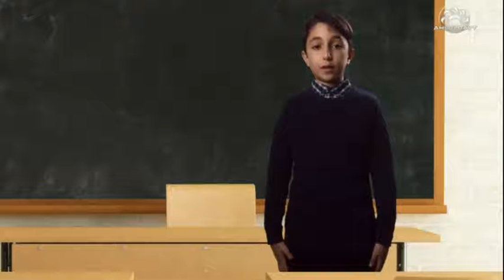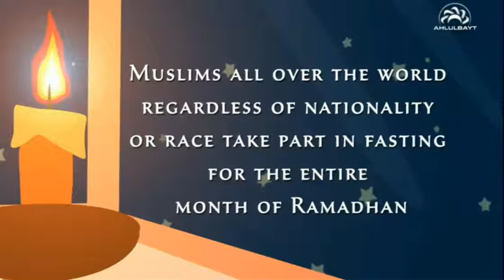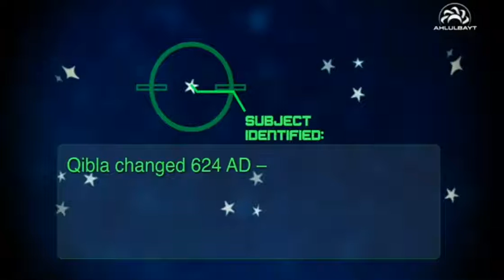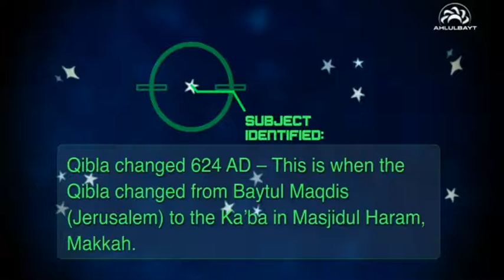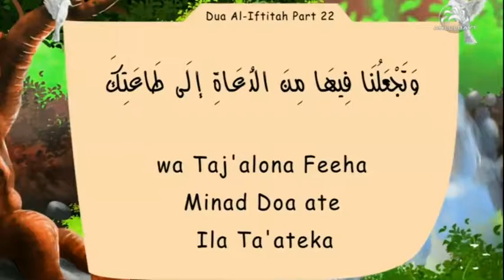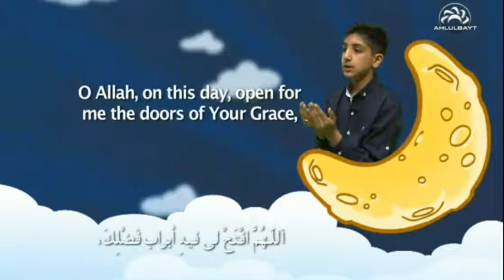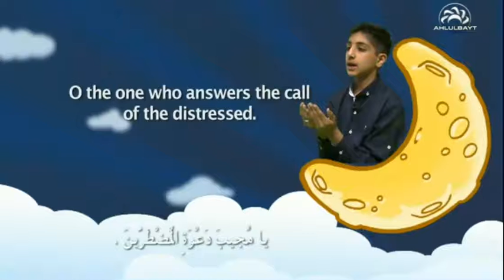Children's ABTV (Ramadhan 2020) - 22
CABTV shows you will love - from great Muslim minds, to YOURtube, learn all about our wonderful & bright world.